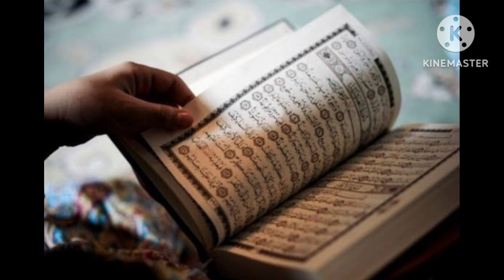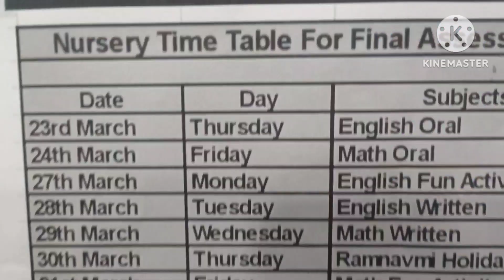Pehla Roza 2023🤍Sehri to iftar ✨ | Ramadan ka Pehla Din | First Roza Vlog | sehri se iftar tak